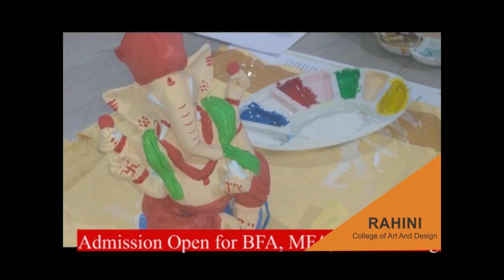Ganesh idol part 3